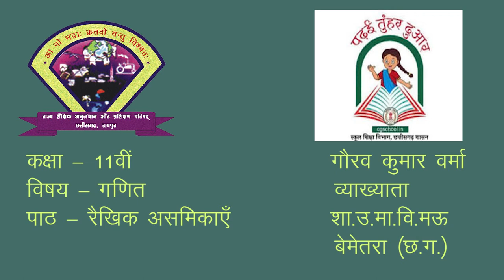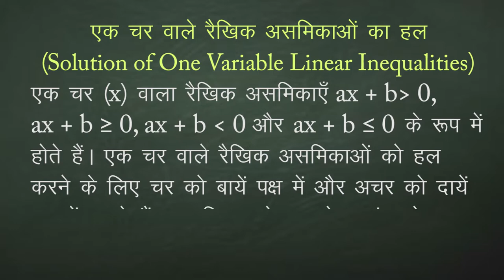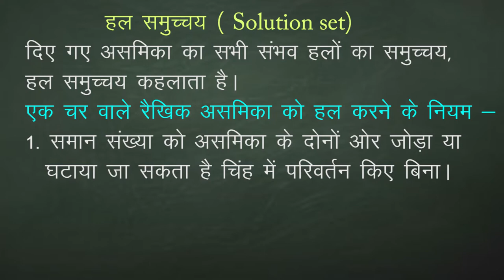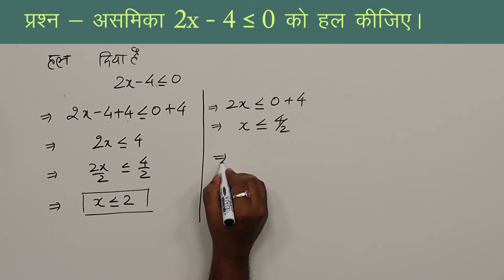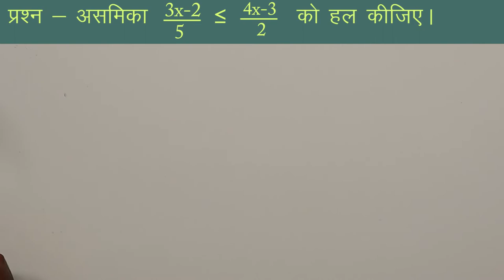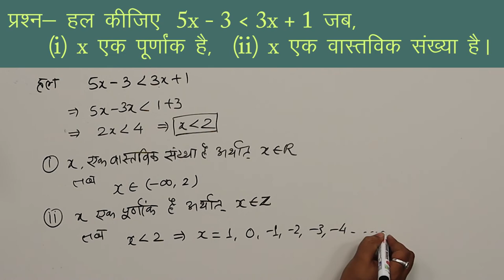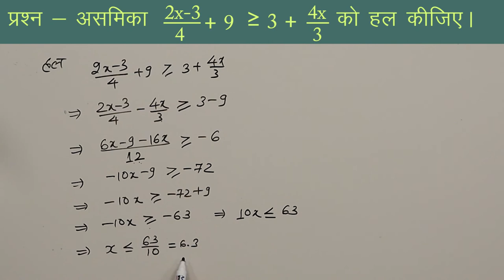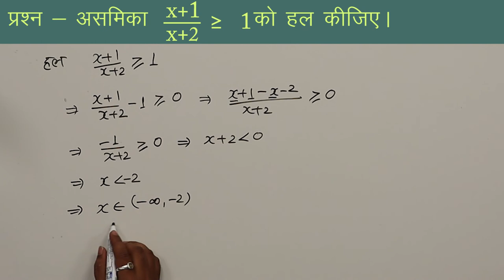CLASS 11th MATHS | CHAPTER - LINEAR INEQUALITIES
CLASS 11th MATHS | CHAPTER - LINEAR INEQUALITIES | 1